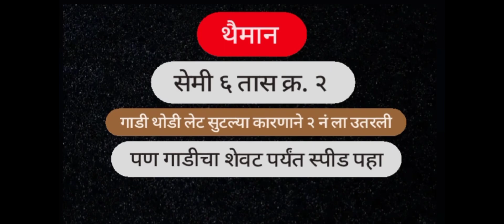कातरखटाव २०२४💥 सुनिल शिंदे यांचा घरचा साज (थैमान) बघा कशी गाजवतोय मैदान 💥 बघा पूर्ण विडियो 👆